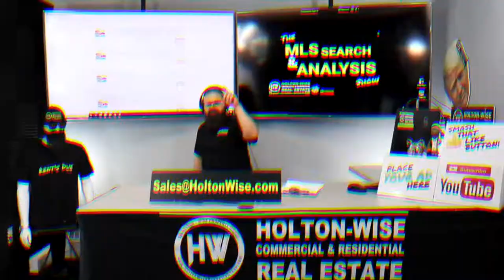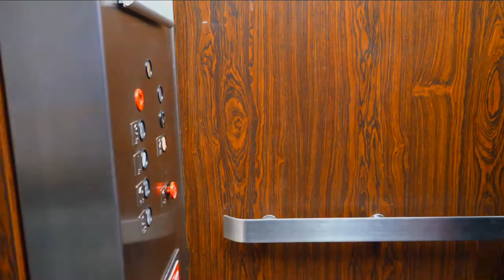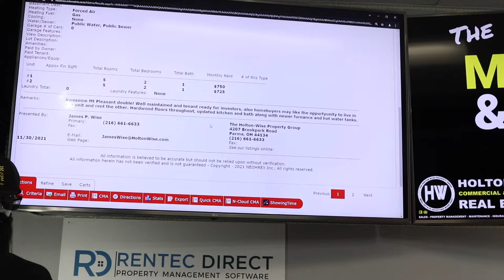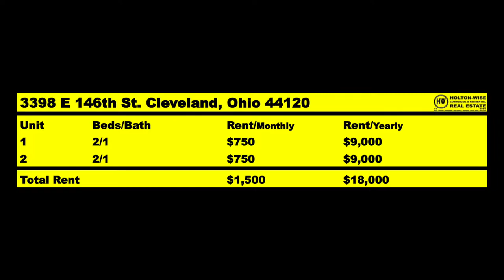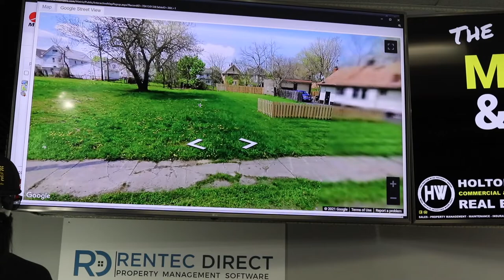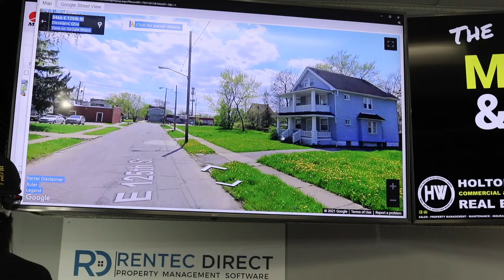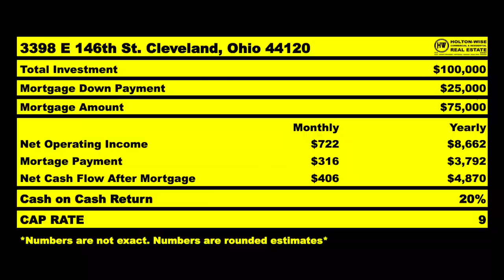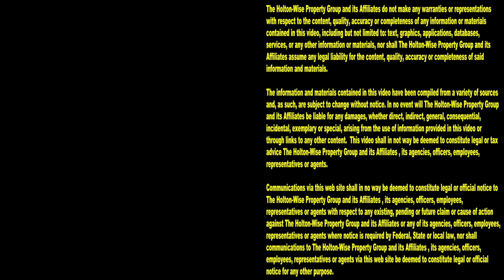I have Mixed Feelings about the Cleveland Housing Market | MLS Search & Analysis 1,290 - 3398 E 146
Those of you just getting started in real estate investing are looking for the best cash flow rental markets in the United States. While looking for the best rental property market in the USA you've probably looked into or at least heard of the Cleveland real estate market. Real estate investing in Cleveland, Ohio is very popular with real estate investors from all over the world due to the low costs and high price to rent ratios offered with Cleveland, Ohio real estate. All of this doesn't mean buying your first rental property in Cleveland is a can't lose. In fact, buying Cleveland real estate can be risky if you are unfamiliar with the Cleveland real estate market. A lot of Cleveland turnkey providers will tell you what you want to hear. A lot of Cleveland Realtors will tell you what you want to hear. A lot of Cleveland real estate agents will tell you what you want to hear. That is not the case when you are working with HoltonWise to buy affordable housing in Cleveland. In the 1,290th episode of The MLS Search & Analysis Show James Wise is helping a new out of state investor run the numbers on a rental property in Cleveland, Ohio. James Wise goes over the good and bad aspects of the property as well as general questions and real estate investing strategies to help his client understand whether or not buying Cleveland real estate is a good business plan or not. If you are looking for expert insight into the Cleveland housing market, HoltonWiseTV is where you want to be. HoltonWiseTV is investing in Cleveland real estate made easy.

📺 HELPFUL RESOURCES
Holton-Wise FAQ